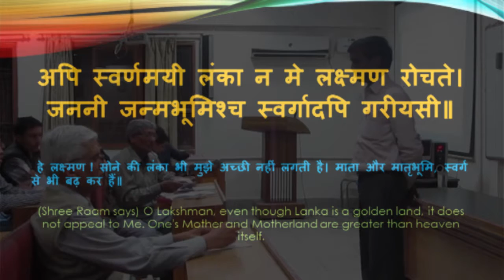Day #7 : Spoken Sanskrit Classes (18th Mar 2015)